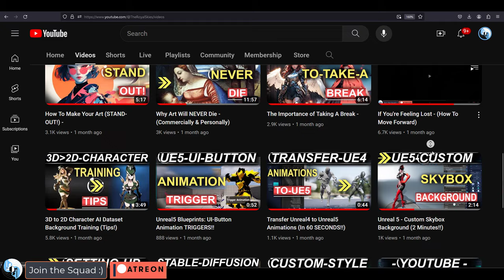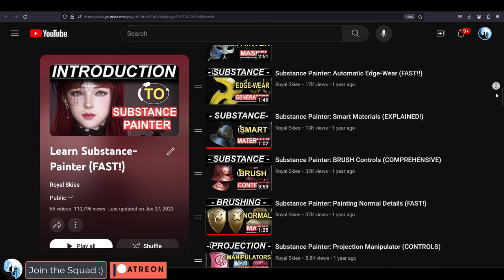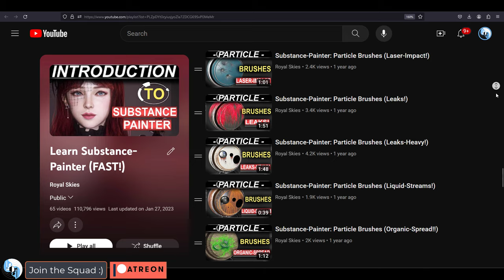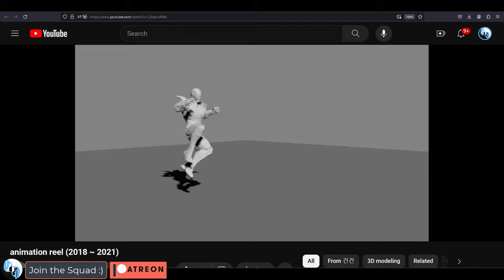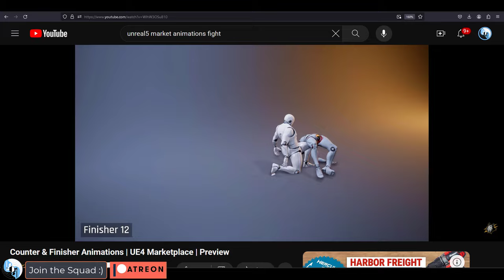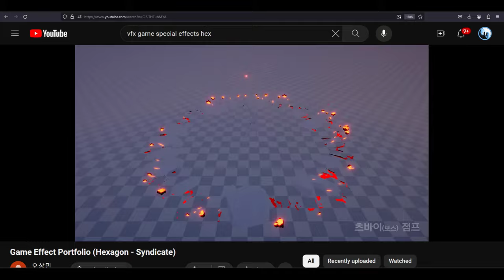The Next Target - (Moving Forward)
It's been a wild ride so far, pretty hard to believe we're almost 900 videos deep here - Here's what I'm planning for the future, and looking forward to seeing ya there :)